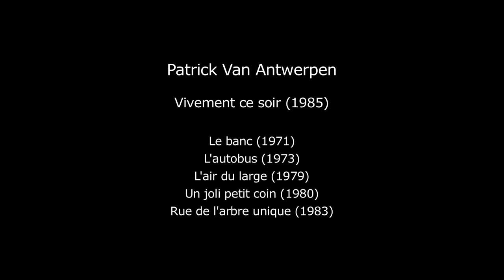TEASER#4 Vivement ce soir (Patrick Van Antwerpen - 1985)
“Vivement ce soir” (A good Day’s Work)
Only feature film by Patrick Van Antwerpen in which a day in a supermarket in the Brussels region is observed. The story of this day's little events, both comic and touching, provides the general framework of the film. The situations which are conveyed through an accumulation of quick, light touches, highlight some of the ways we behave in connection with food, the repetitive element in our gestures and movements in this everyday, enclosed world which is so familiar.